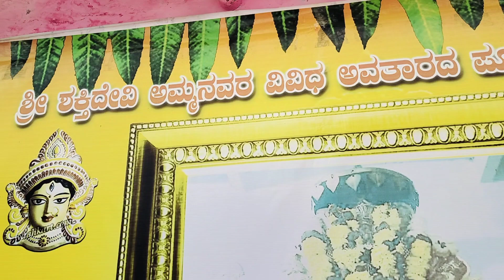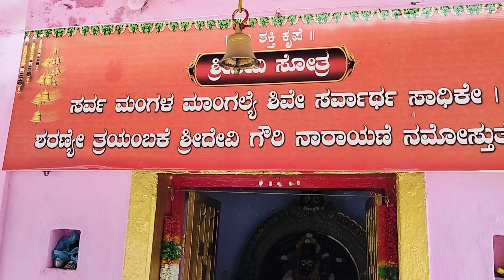రావు కాల దీపం నిమ్మకాయ దీపం ఎలా వెలిగించాలి ఎక్కడ వెలిగించాలి దీపం గురించి సంపూర్ణ వివరాలు